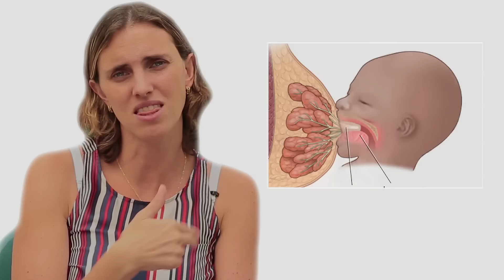Conductos tapados y mastitis, Dra. Nicole Zaltzman, Pediatra Certificada en Lactancia Materna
Los tutoriales de lactancia materna de UNICEF México, son una serie de tips y cápsulas informativas para mamás, papás y familias interesadas en conocer todos los beneficios de la lactancia materna para sus bebés. Así como la importancia de la lactancia materna exclusiva desde el nacimiento hasta los 6 meses de vida y de cómo complementarla con otros alimentos al menos hasta los 2 años de edad.

Agradecemos a Mamá Natural, Embarazados.TV y a todas las doulas, asesoras de lactancia y pediatras especializas en lactancia que nos apoyaron para la realización de estas cápsulas.